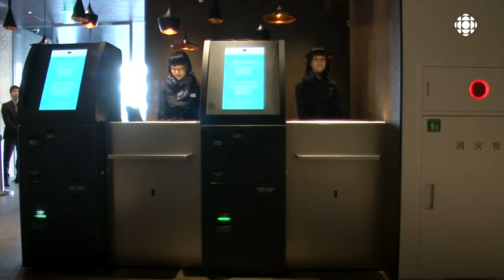Un barista nouveau genre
Les Japonais continuent d’innover en matière d’intelligence artificielle.

Cette fois, c'est un barista robotisé qui a été installé dans un café de Tokyo. Visite des lieux.